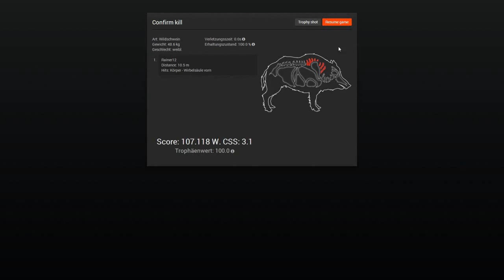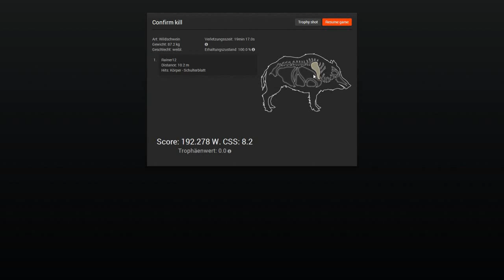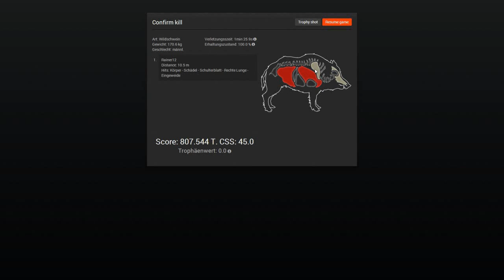The Hunter Teil 2 Wildschwein mit dem Bogen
Als ich einfach mal so jagen gehen wollte mußte ich doch aufnehmen und das kam dabei raus viel spaß beim schauen